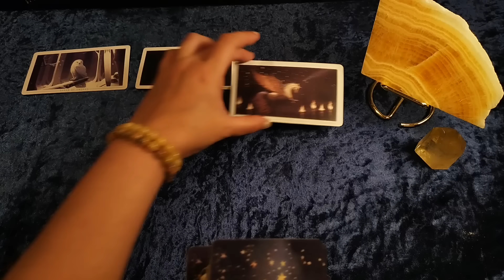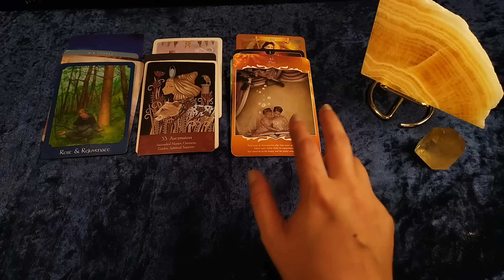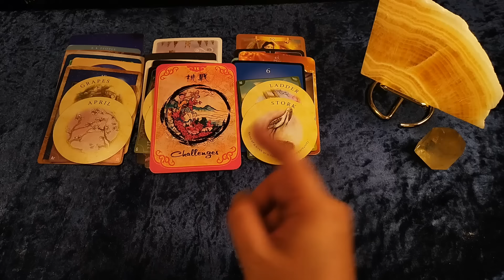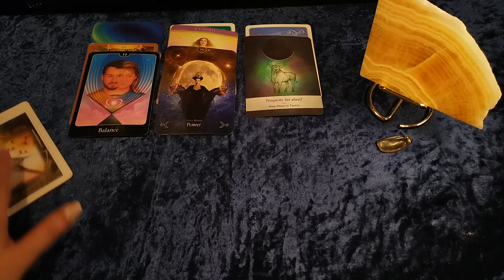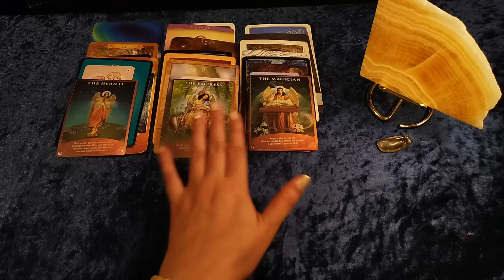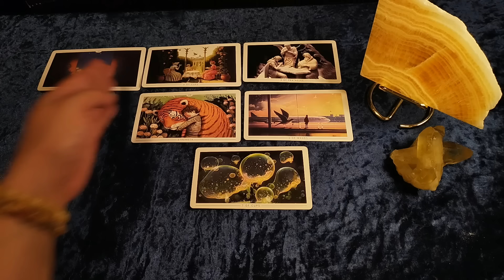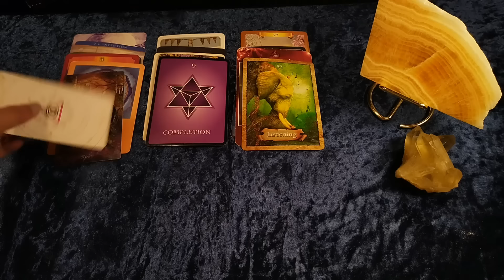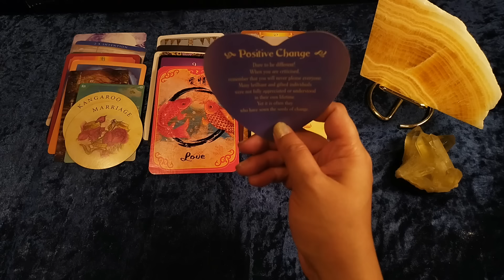What good news are coming in? 📰📢👍💯🗞️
** Please note that this is just a general/collective reading and will not resonate with everyone **

Timestamps:

0:00 - Intro
0:17  - Pick a Citrine Crystal

0:48 - Group 1 (Congo Citrine Tower)
43:23 - Group 2 (Citrine Tumbled Stone)
1:24:32 - Group 3 (Congo Citrine Cluster)